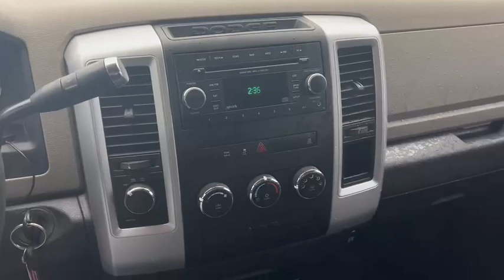2012 ram 2500 mega cab 4x4 - 5.7 hemi - automatic - 158,000 miles